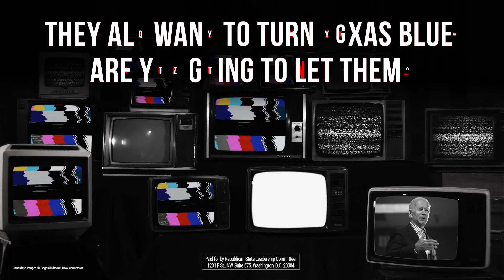Leftists in Texas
Radical leftists are flooding into Texas to support Eliz Markowitz. (1/24/2020)